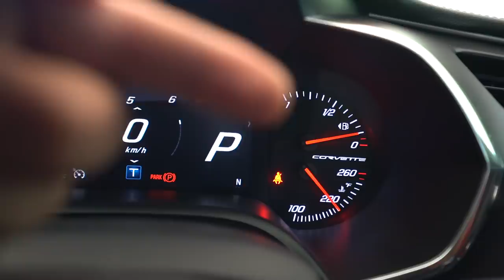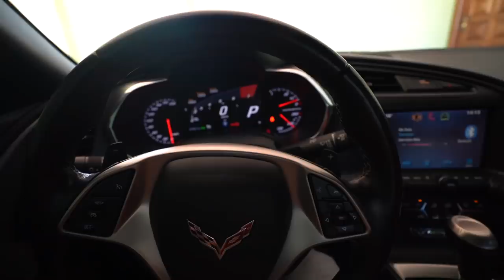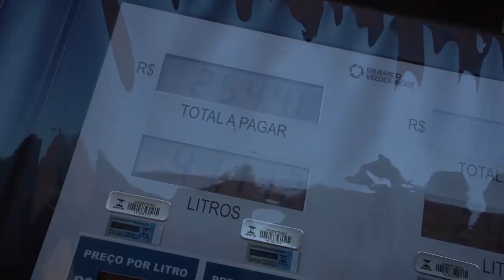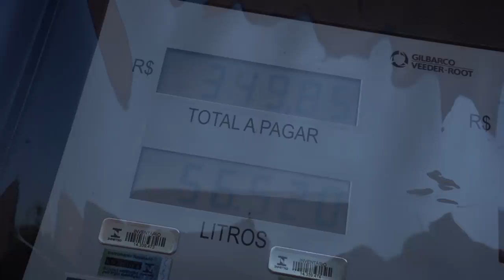MEU AMIGO PASSOU DOS LIMITES COM A MINI MOTO